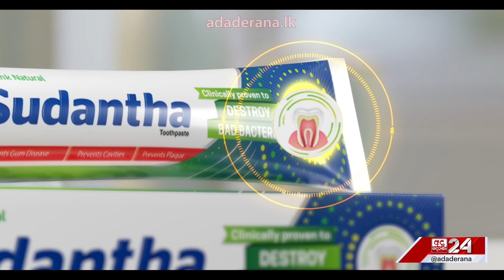පාර්ලිමේන්තු යන්න ඕන මෙහෙමයි... ජනපති ලේකම්ගෙන් උපදෙස් මාලාවක්